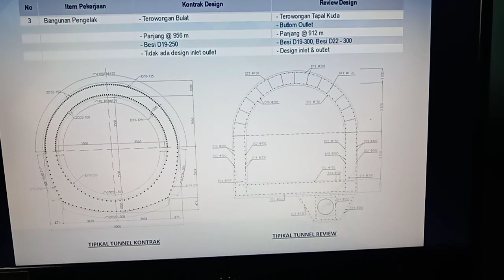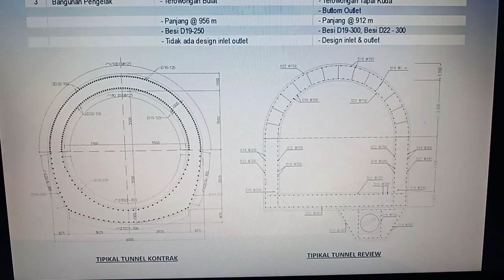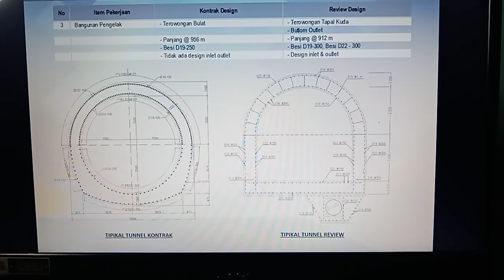Bendungan Bener : * Menghitung volume besi Tulangan di " Terowongan Tapak Kuda".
Bendungan Bener :
Menghitung besi Tulangan di Terowongan Tapal kuda ini merupakan Review, untuk mengetahui jumlah volume besi, maka dirinci lebih dahulu sbb : panjang terowongan : 912 m, berbentuk tapal kuda, besi Tulangan yang tersedia : dia 22 mm dan dia 19 mm.
Perhitungan volume Al :
1. 1/2 lingkaran luar- R: 4.5 m
     a. tul pokok : dia 19 mm,
          Vol : Panj x jmlh x sat brt
                 : . . . kg/ton.
      b. tul bagi : dia 22 mm,
                 : . . . kg/ton.
      c. tul penyangga : dia 19 m.
                  : . . . kg/ton.
2. 1/2 lingkaran dalam- R: 3.5 m.
                : . . .kg/ton.
          Vol : panj x jml x sat brt
                 : . . . kg/ton.
      c. tul penyangga : dia 19 mm,
                 : . . . kg/ton.
3. Dinding vertikal kiri
               : . . . kg/ton.
                : . . . kg/ton.
     c. tul serong : dia 19 mm,
                : . . . kg/ton.
4. Dinding vertikal kanan.
                : . . . kg/ton.
                : . . . kg/ton.
               : . . .kg/ton.
5. Lantai.
    a. tul bagi : dia 22 mm,
               : . . . kg/ton.
    b. tul pokok : dia 19 mm,
               : . . . kg/ton.
6. Saluran penyadap air yg letak
    nya dibawah lantai terowongan.
    a. tul bagi : dia 19 mm,
               : . . . kg/ton
               : . . . kg/ton.
Catatan :
a.  Rumus keliling lingkaran :
      2 x 22/7 x r : . . . m'.
b.  Rumus 1/2 keliling lingkaran :
     1/2 x (2 * 22/7 * r ) : . . . m'.
Perhitungan volume besi Tulangan di Terowongan Tapal kuda bendungan bener ini , hanya " Estimasi "
Bila ingin mengetahui jumlah total tinggal di kalikan panjang terowongan : 912 m.